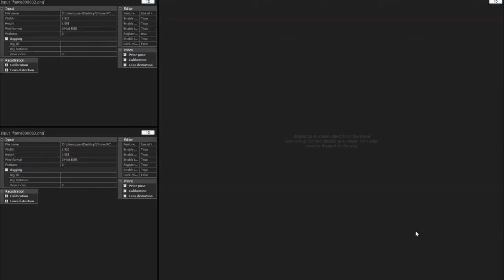Drone Footage Photogrammetry